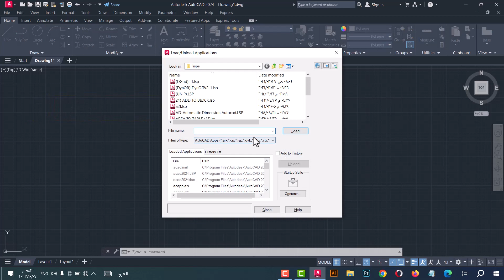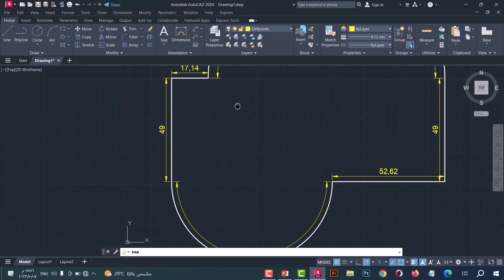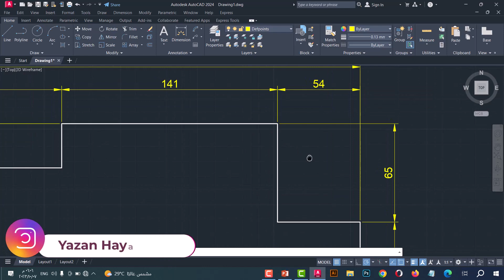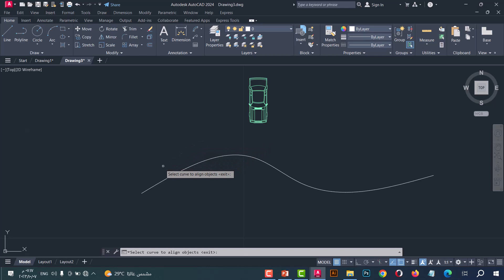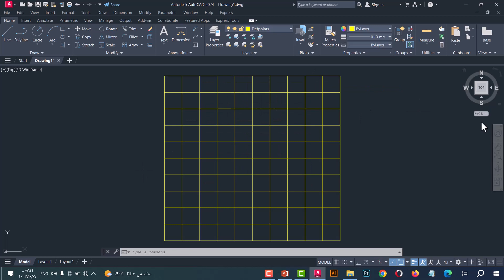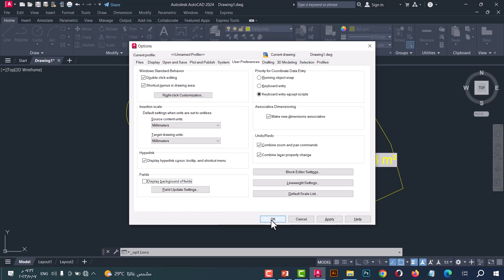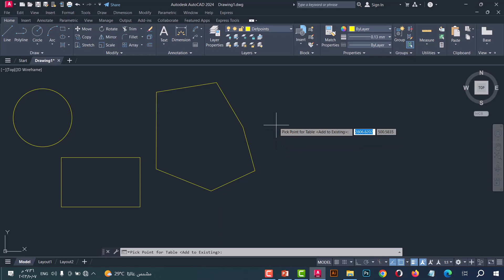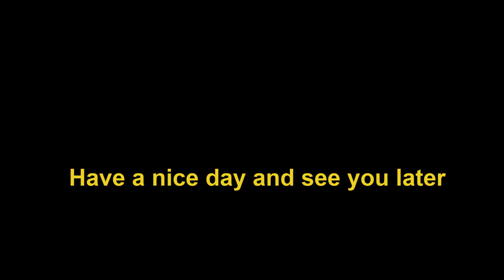top 12 lisp in autocad||autocad tutorial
this video we will learn top 12 lisp in autocad to work in easy and fast way
to download lisp file the link in first comment